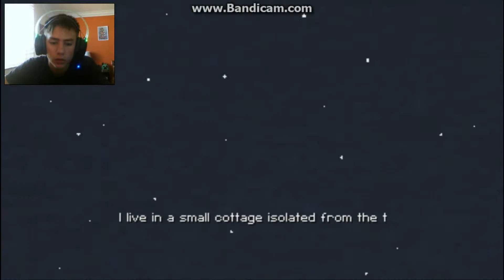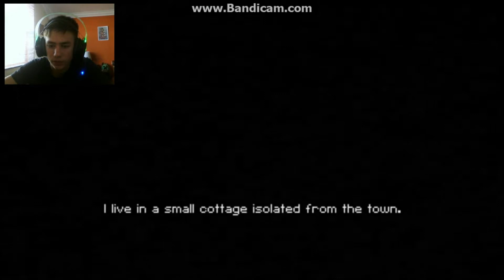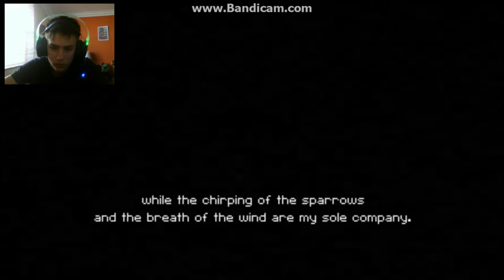Calm time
Hey i know its been a while but I was just a little busy.
I was getting my room situated with new furniture from Ikea!
This was about a two hour drive back and fourth. well anyways, Calm time is about the main character becoming a maniac and going crazy, stabbing everyone and then committing suicide.This game is super fun and in three D. If you want to play this song then the link is